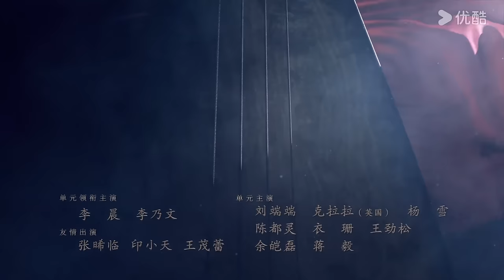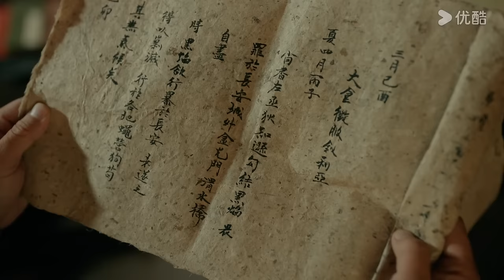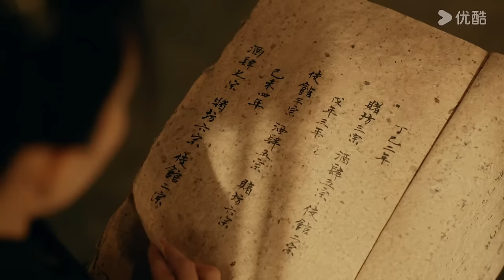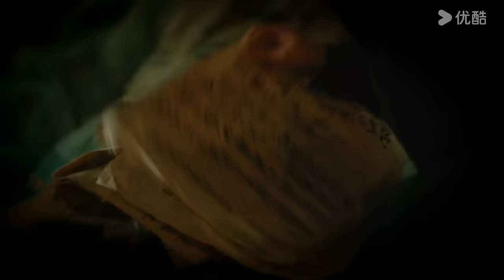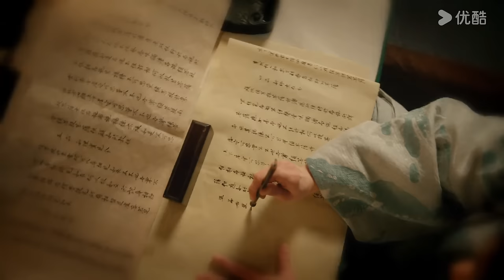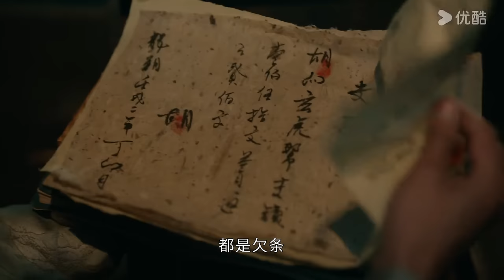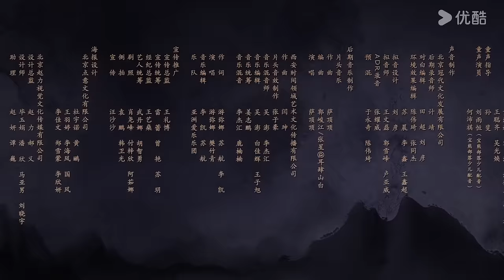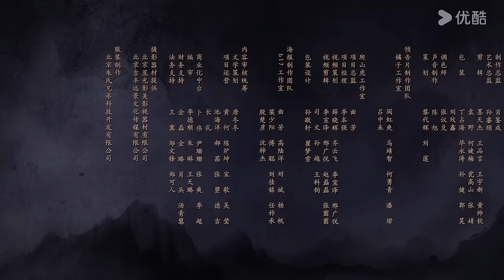MULTISUB【大唐狄公案 Judge Dee's Mystery】EP17 | 庙堂波云诡谲，狄仁杰破盛唐九大诡案！| 周一围/王丽坤/钟楚曦/张嘉益/张若昀 | 悬疑 剧情 | 优酷 YOUKU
★APP会员更新时间：首更4集，2月6日至2月15日每天更新2集（除夕、初一停更），2月19日起周一至周四每天更新2集，2月26日起每天更新1集。
★集数：32集

00:00 The International Website youku.tv is now available!
02:00 Download YOUKU International APP to get early access to the full show